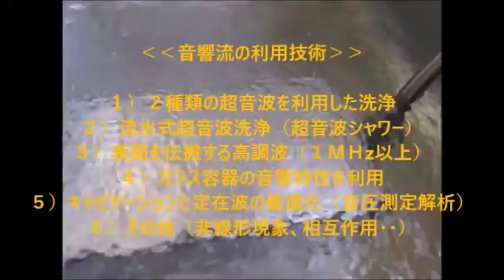超音波システム技術 Supersonic wave System technology